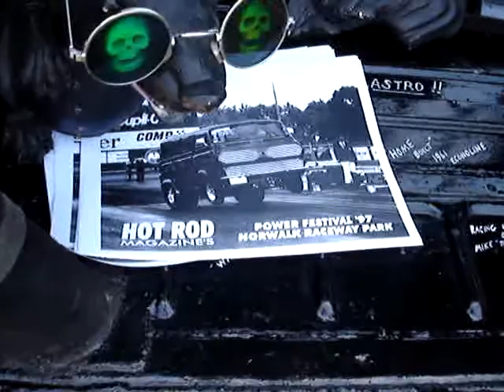Headstone Up Close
HeadStone at the 39th National Truck-In ®